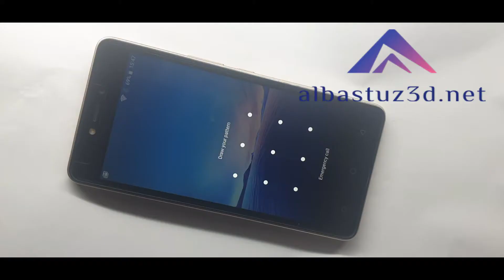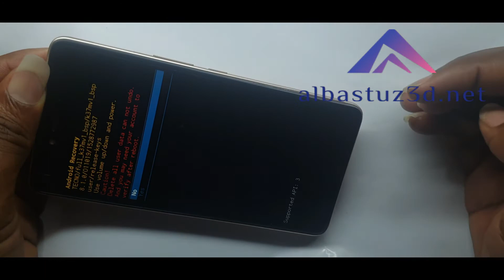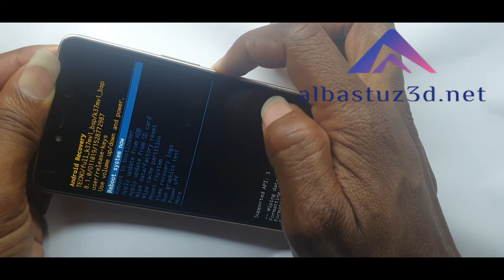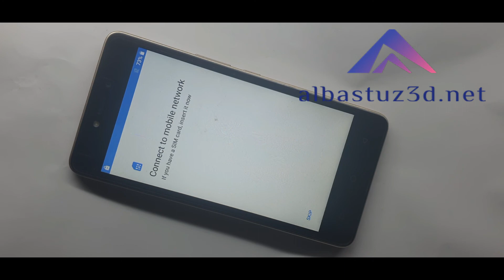How To Hard Reset Tecno R8S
First method:
At first, power off the smartphone.
Then press and hold simulatiously the Volume Up + Power key for a few seconds.
When the TECNO logo shows up release all keys.
As soon as the Android Robot pops up start holding down the Power key.
While holding down Power button press Volume Up once.